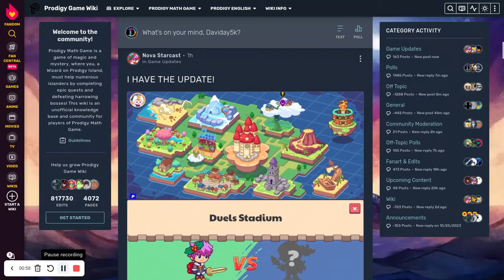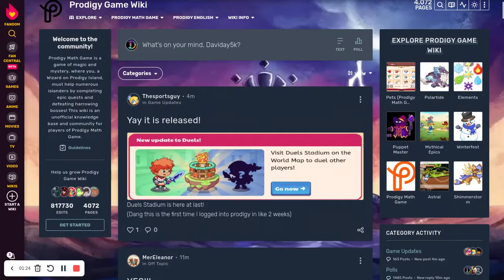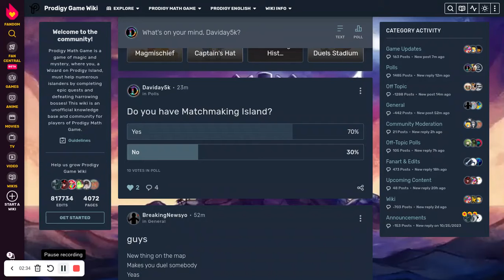Prodigy Math Game | The New Duels Stadium is Here... But It's Very Disappointing [Beta Update]